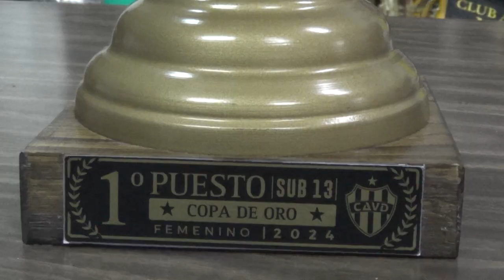Vóley sub 13 del Club Central San Carlos - Salieron campeonas en Villa Dora